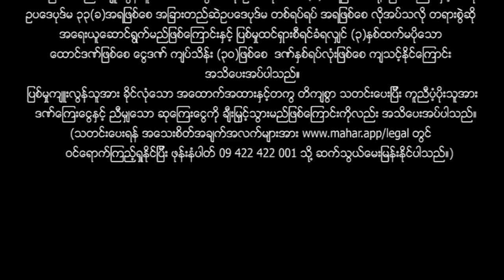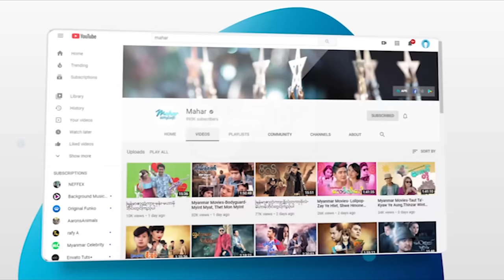မြန်မာဇာတ်ကား - ယုံပြီးရင်းယုံ - နိုင်းနိုင်း ၊ အိန္ဒြာကျော်ဇင် - Myanmar Movies ၊ Love ၊ Drama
ျမန္မာဇာတ္ကား - ယုံၿပီးရင္းယုံ - နိုင္းနိုင္း ၊ အိႏၵျာေက်ာ္ဇင္ - Myanmar Movies ၊ Love ၊ Drama

Presenting daily.

မဟာ အပလီကေးရှင်းကို ဖုန်းမှာ install လုပ်ပြီး
မြန်မာဇာတ်ကားသစ်များစွာကို ကြည့်ရှုနိုင်ပါတယ်။
မြန်မာဇာတ်ကားသစ်များစွာကို ကြည့်ရှုနိုင်ပါတယ်။

Myanmar Video - Yon Pee Yinn Yon - Naing Naing , Eaindra Kyaw Zin - Love ၊ Drama ၊ Romance